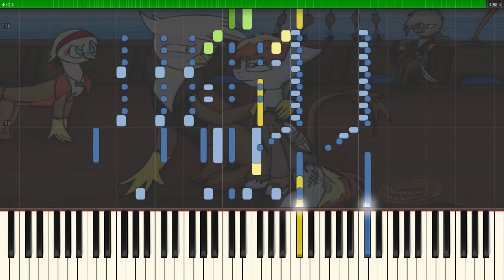Truth or Dare - Synthesia Cover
Let's do some more world-building of the universe Ink Potts has created. Since they're only going to make 6 animatics, we will never see most of the scenes from the actual story. Still, now that I have someone who's helping me with the background images, I think I'm going to at least make a piano adaption for every song of the musical.
In this song, Edmond Dashie gets captured by pirates under the command of Captain Gilda Vampa, but manages to befriend them eventually. They play a pretty big part in his whole revenge-scheme later on.
I think Gilda fits the role of the pirate captain perfectly, what do you think?

Again, big thanks to StupidFlyingXXFOX for drawing this amazing BG-image.

Lyrics:

Pirates:
-Is this a man or just flotsam and jetsam
 lost and adrift in the sea?
-Not someone worth very much
 in the way of ransom.
-Let's throw him back till the sharks come and get some.
-Just leave the carving to me.

Luisa:
First clean him up, something tells me he might be handsome.
How does a man come to be in the churning ocean?
His is a tale I really would like to hear.

I once lived a normal average life
acting like a normal average wife
'til I cut my husband's throat
with a kitchen knife.

And then it was off to the deep blue sea,
looking for a sailor who was just like me.
A woman and a man in a one man boat...
Now it's only me.

Sailing, sailing,
on the bounding main,
singing this refrain:
All is fair in love and war.
Steal a little, then you steal some more.
Don't get greedy 'cause I have my ways of keeping score.

I make all my vessels yar and trim.
I take all my lovers tall and slim.
First I size the mizzen mast.

Pirates:
Then she measures him.

Luisa:
And if either once is a little short,
then neither one makes it into port.

Pirates:
And she spars the spanker sail
as a last resort.

Luisa:
Sailing, sailing,
half way 'round the world
with our sheets unfurled.
One false step can seem so true.
Lie to me, and then I'll lie to you.
When you're lying just remember who you're lying to.

Edmond:
I once made a wish on a star above,
closed my eyes and then fell in love.
For leagues and leagues I've travelled,
trying to get home.

A sea of years rolling over me,
still I always see her face,
like a star fixed in the heavens,
like hope and full of grace.

Luisa:
I once met a man who I thought was good.
Treated him like a woman should.
For leagues and leagues we travelled
fast and far from home.

I close my eyes and I see him still.
Then I open them a bit.
He was always full of shit.

Who you're lying to.